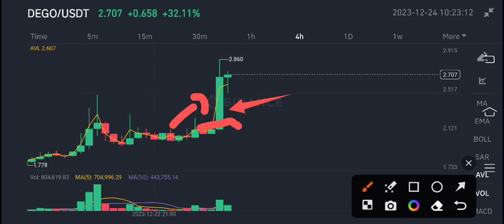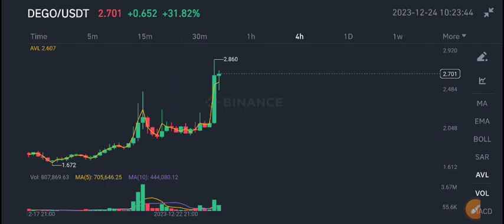Dego Finance Price Prediction update! Dego coin News Today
Queries Solved:
1.  today target
2.  price today
3.  price prediction
4.  token today target